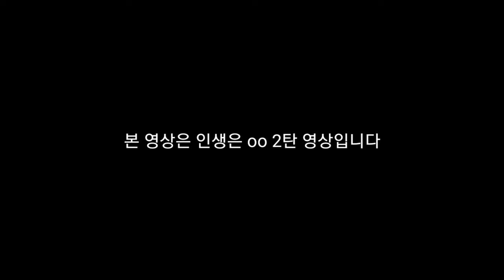인생은 잭스 2탄 (부제:다시 돌아온 그녀)